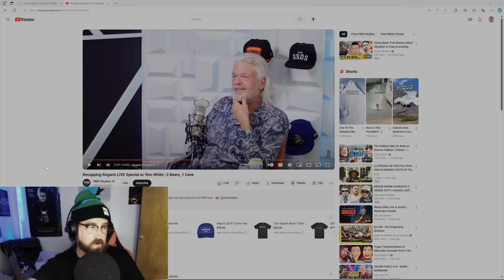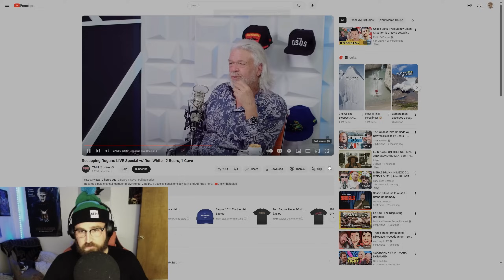Tom Segura Finally Reviews Rogan's Special a Month Later.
This a reaction video to the follow:

Channel: @YMHStudios
Video: Recapping Rogan's LIVE Special w/ Ron White | 2 Bears, 1 Cave